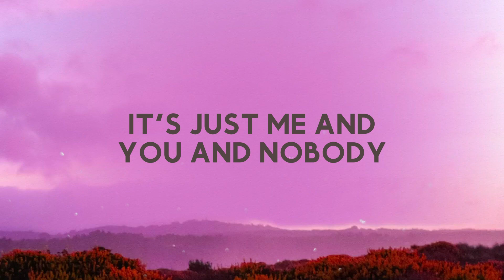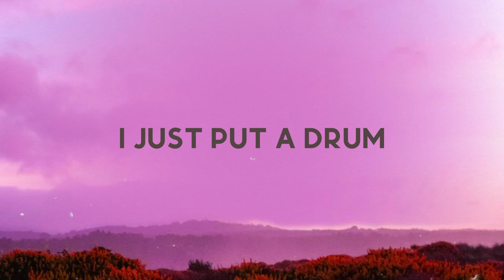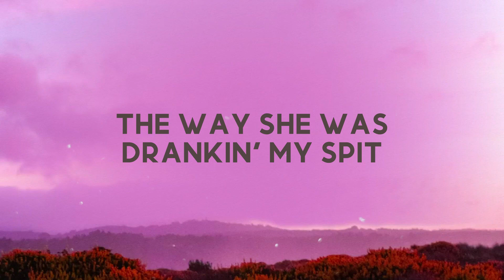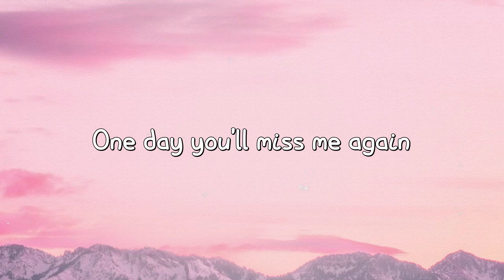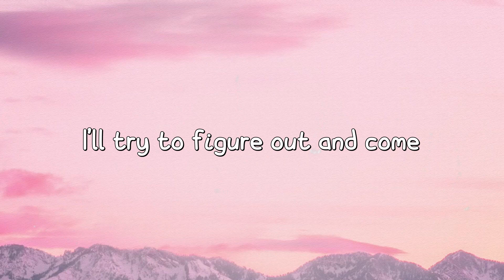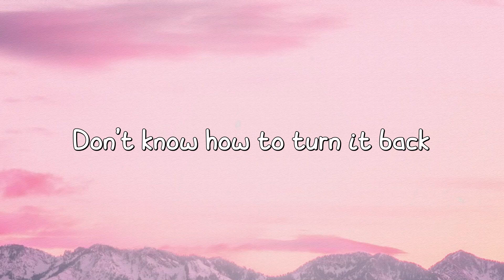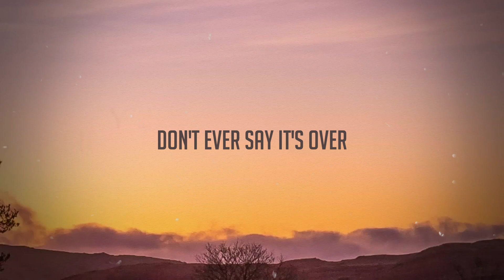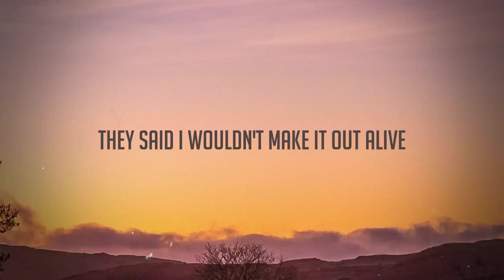OUT WEST - JACKBOYS, Travis Scott, Young Thug Lyric Song 🦗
OUT WEST - JACKBOYS, Travis Scott, Young Thug Lyric Song 🦗 del   Ayy bag it out west
 Slangin' out west
 Gold metallic knife
 I can shank ya out west
 I just put a drum
 On a new Kel-Tec
 I just put my cum
 In her pussy
 Now it's wet
 I used to jump off
 The back of the bus
 Now I jump off of a jet
 I used to tell the lil' baby
 This us then I got over the shit
 I used to like her
 But now that I love her
 The way she was drankin' my spit
 Your bitch cheatin'
 She under my cover
 We cuddle and shit
 Now shawty say
 She wanna suck on the tip
 I'm 'bout it baby
 I want all four of your lips
 Ex-college girl
 She can suck up a ship
 I eat molly and
 I take this bitch on a trip
 Ayy shawty ayy darlin'
 Baby girl suck my private
 Close your eyes
 It's just me and you and nobody
 Ayy suck it sideways
 If we in public or the driveway
 Vibes in this bitch
 Vibe on a jet
 Five thousand bricks
 She bad as it get
 Her mouth kick it slick
 She know she got the kick
 With a fire hydrant pussy
 Ayy bag it out west
 Slangin' out west
 Gold metallic knife
 I just put my cum in her pussy
 Now it's wet
 It's up it's stuck
 Thought you can cross the gang
 What was you thinkin' of
 Red coupe rollercoaster sound
 Just like it does
 These days I balance
 All the hate out with the love
 These days I pour all of
 My pain out in a cup
 Dreamy that's just
 A side effect
 When you with us
 Easy the dawgs
 Is right behind me
 They on edge
 Believe me we pop out
 In the city to collect
 They surprised that I lived
 Try can't be killed
 Tried nine times but I'm Stilts
 Hop in the whip to
 Hop right in the whip
 I hotbox in the whip got me
 Slangin' out west
 Gold metallic knife
 I just put a drum on
 A new Kel-Tec
 In her pussy now it's wet